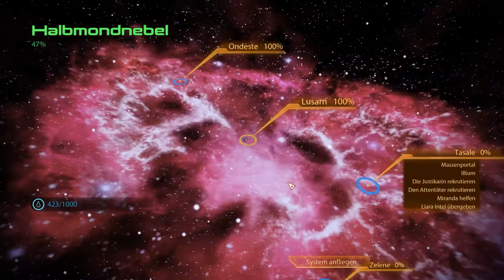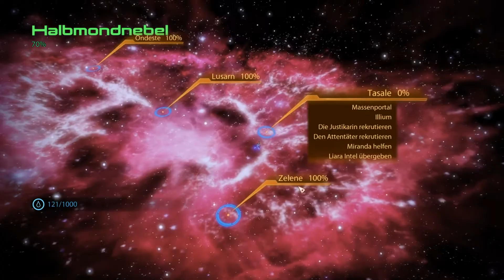MASS EFFECT 2 #54 - Nachricht einer alten Freundin | Lets Play Deutsch | PC